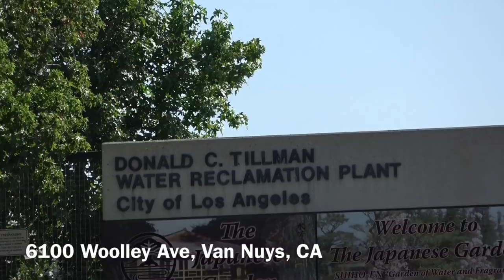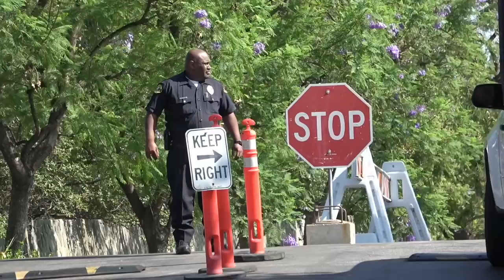Water Reclamation 1st Amendment Audit (w High Desert Community Watch & Tulare County Copwatch)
w High Desert Community Watch & Tulare County Copwatch